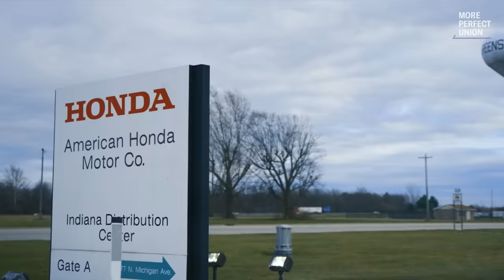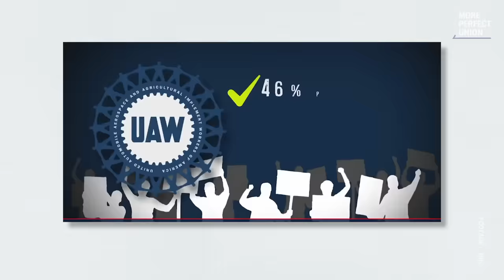Workers REVEAL the Truth About Working at Honda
Honda workers in Indiana are organizing to form the company’s first U.S. union. Workers say they want to join UAW because people are “injured almost on a daily basis.” Honda has responded with vicious anti-union attacks. Workers are filing charges with the NLRB.
More Perfect Union is a nonprofit media organizaton with a mission to build power for working people.